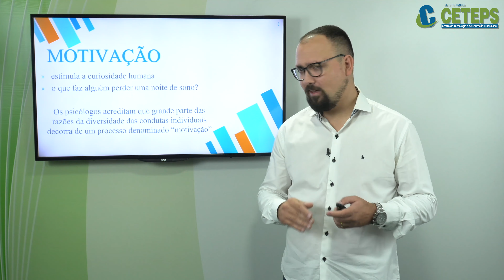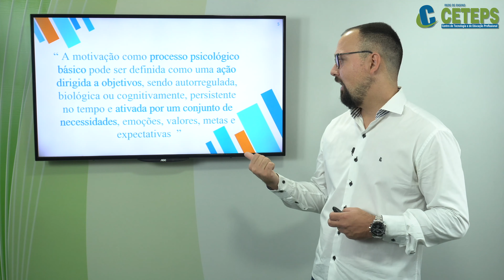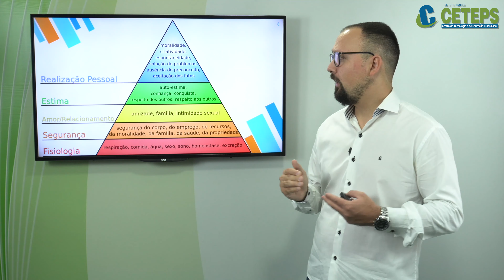Técnicos em Segurança do Trabalho - Motivação e Desempenho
Motivação e Desempenho
Prof.º Especialista Thiago Ayala
Rede CETEPS